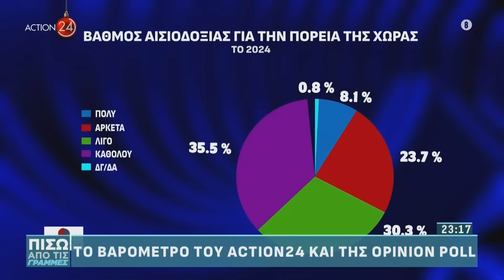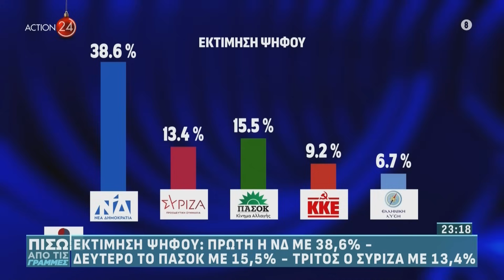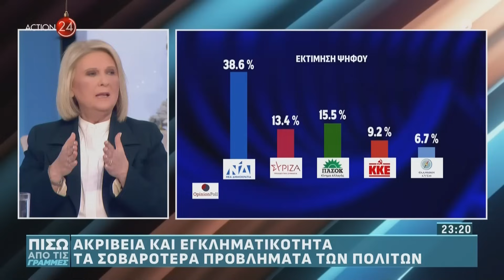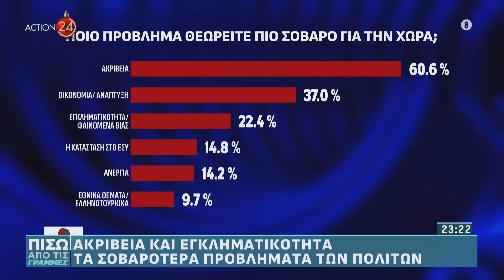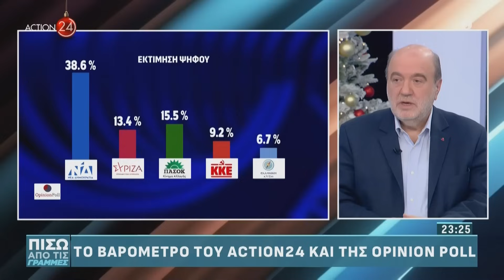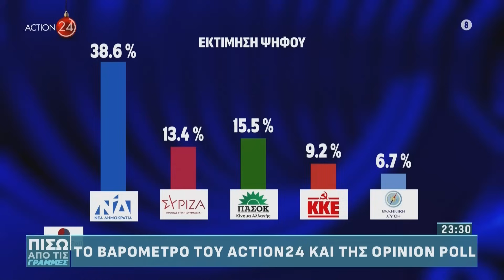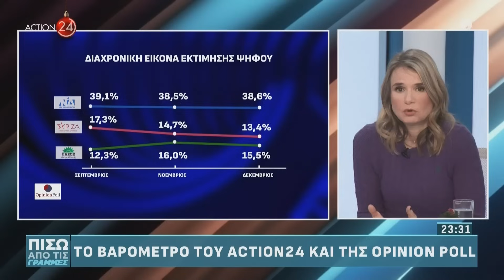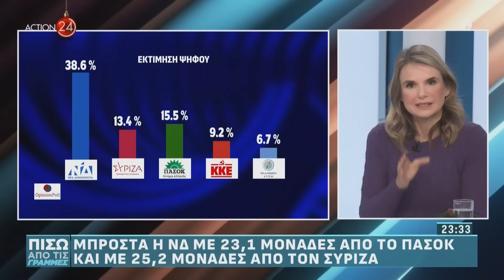Αντιπαράθεση Βούλτεψη, Αλεξιάδη & Αποστολάκη με αφορμή το βαρόμετρο του Action 24